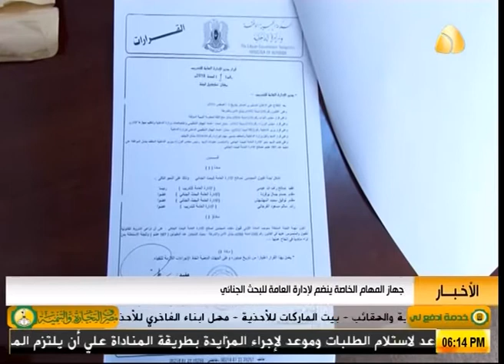جهاز المهام الخاصة ينظم لإدارة العامة للبحث الجنائي